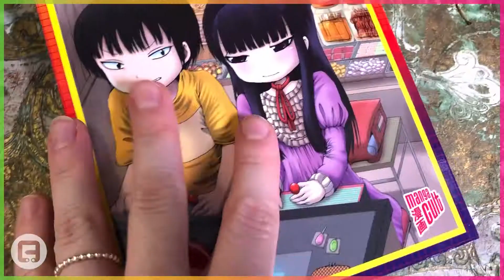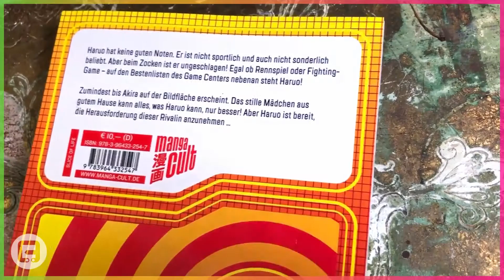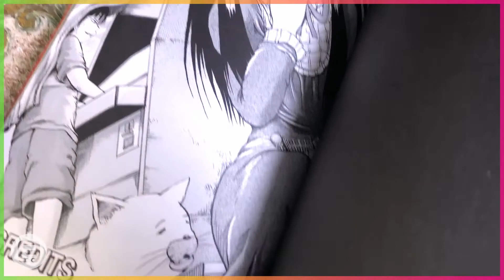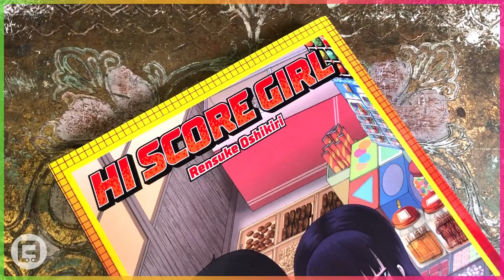Hi Score Girl | Manga Review Adventskalender 5/24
Der Akiba Line Adventskalender startet in die Runde 05 mit einem Manga für Gaming- und Retrofans! Viel Spaß mit dem heutigen Manga Review!

Die vorherigen Manga Reviews verpasst? Kein Problem, checkt einfach die Playlist auf unserem Channel!

Und lass gern ein Abo da, wenn ihr die Akiba Line zukünftig nicht verpassen wollt! :)

A͙͛k͙͛i͙͛b͙͛a͙͛l͙͛e͙͛i͙͛n͙͛s͙͛ W͙͛e͙͛i͙͛h͙͛n͙͛a͙͛c͙͛h͙͛t͙͛s͙͛g͙͛e͙͛s͙͛c͙͛h͙͛i͙͛c͙͛h͙͛t͙͛e͙͛ 0͙͛5͙͛
Ihrem Wohnzimmer unterhalten sich ihre Freundin, ihr Nachbar und der Schornsteinfeger so laut, dass Akibalein sich nicht konzentrieren kann. Sie wechselt ins Schlafzimmer. Dort liegt ihr Freund und schaut gelangweilt fern. "Gut, dass du da bist. Kannst du mir aus Hi Score Girl vorlesen?" bittet er sie liebevoll. "Es macht ja keinen Unterschied mit welchem Manga ich beginne" überlegt sie und fängt an zu vorzulesen.
ᴡɪᴇ ᴇs ᴡᴇɪᴛᴇʀ ɢᴇʜᴛ ᴇʀғᴀʜʀᴛ ɪʜʀ ɪɴ ᴛüʀᴄʜᴇɴ 06!

Google MyMap "Akiba Line's Favoriten" - Meine liebsten Orte und Geheimtipps in Japan